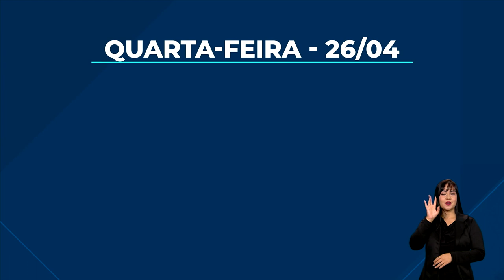Itaipu completa 50 anos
A Itaipu Binacional completou 50 anos nesta quarta-feira (26). Confira os destaques no Gov Notícias.